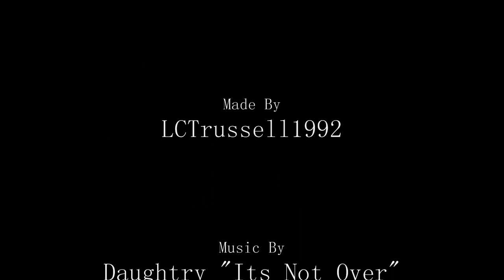Paul Robinson 11/12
Most of Paul Robinson's saves for Blackburn in the 2011-12 season. One of the few Blackburn players to play well in their relegation from the BPL.

The video content is property of the Premier League.
The music content is property of Daughtry & SME.